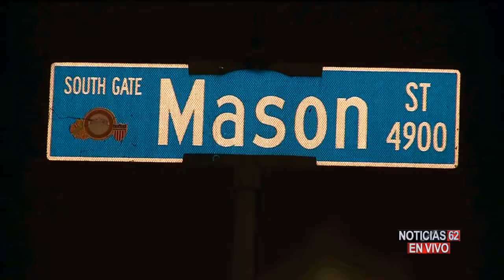HOMBRE MURIÓ TRAS SER ACRIBILLADO A BALAZOS MIENTRAS SE GANABA LA VIDA - Noticias 62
EN VEZ DE PREPARAR LA FIESTA DE NAVIDAD ESTA SEMANA, UNA FAMILIA SE VE OBLIGADA A PREPARAR UN FUNERAL. UN HOMBRE MURIÓ TRAS SER ACRIBILLADO A BALAZOS MIENTRAS SE GANABA LA VIDA